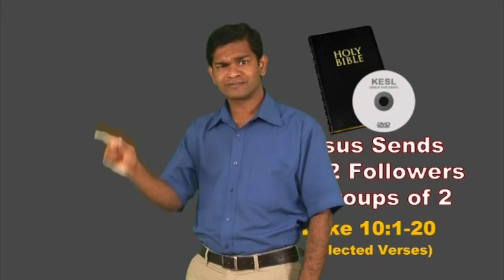Introduction - Jesus Sends the 72 Followers in Groups of 2 - Kerala Sign Language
Jesus Sends the 72 Followers in Groups of 2 - Luke 10:1-20